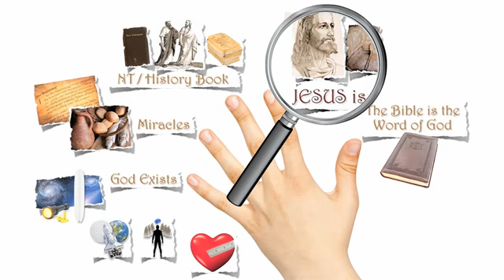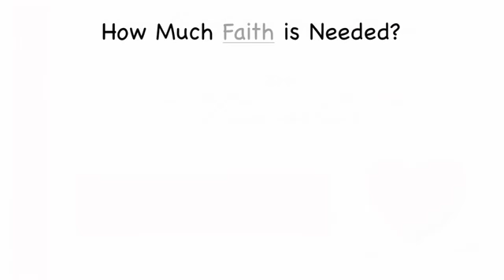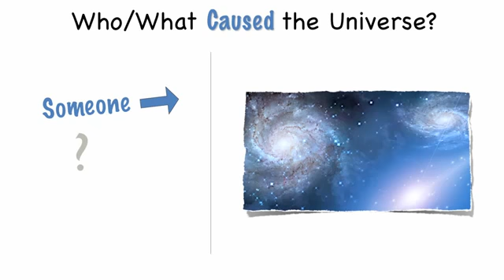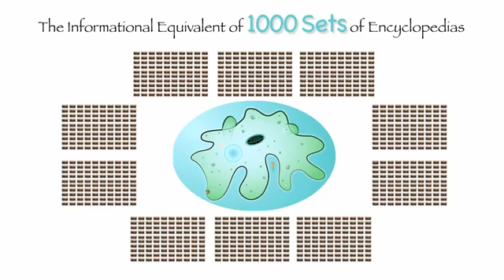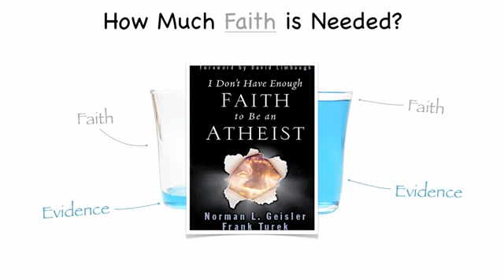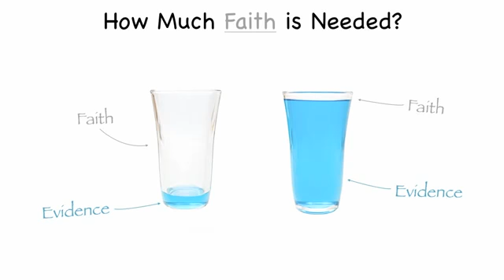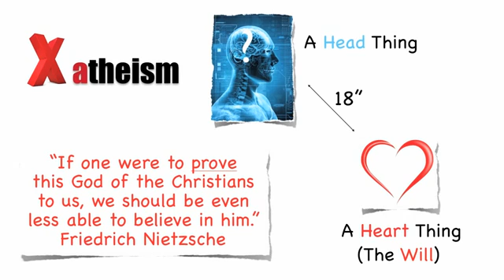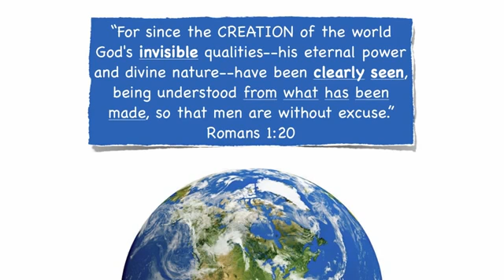13- The Faith of an Atheist